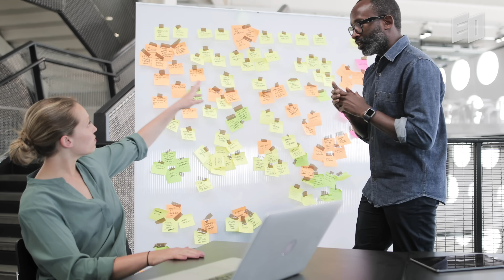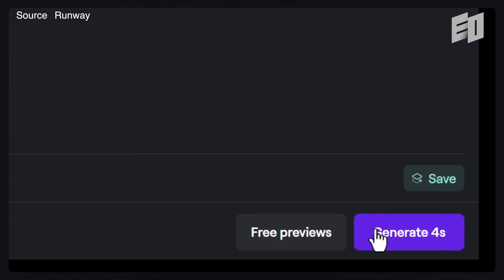How This AI Startup Grew by 100x in Just 6 Months | Fireworks AI, Lin Qiao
Fireworks AI is one of the fastest growing AI startup in the industry. Over the past six months, Fireworks AI has experienced a 100x increase in traffic. Also in July, the company successfully closed a Series B funding round led by Sequoia, bringing its valuation to $552 million.

Lin Qiao, who previously served as the Head of PyTorch, shares how her experiences there inspired the creation of Fireworks AI. In this video, she discusses the ongoing AI transformation and offers insights into what it takes to excel as a software engineer in this rapidly evolving landscape.